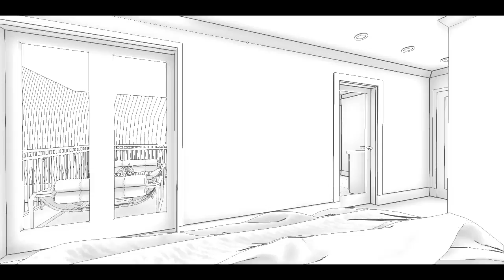Preview (wire version) of walkthrough of house for approve ...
only a hide wire version sometimes generated for fast camera path approval